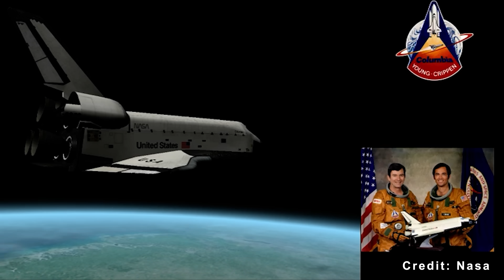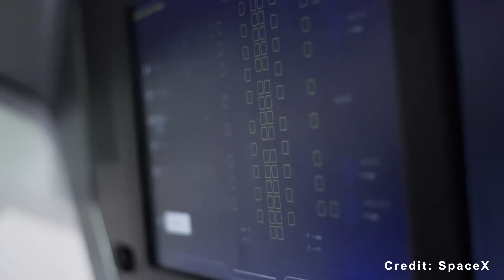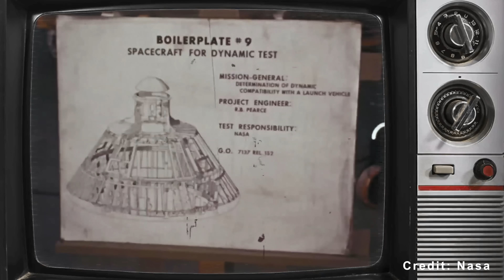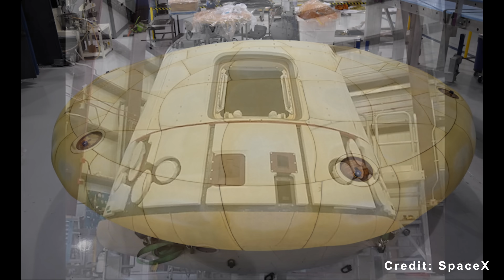SpaceX Dragon Just Did What NASA's Best Spacecrafts IMPOSSIBLE!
Intro 0:00
What “Faster Reentry” Really Means 0:49
Dragon’s Real Achievement: High-Tempo Human Spaceflight 4:12
Why NASA’s Legacy Capsules Were Never Built for Frequency 6:41
The Shuttle Lesson Dragon Was Designed to Avoid 8:19
 PICA-X and the Logic of Controlled Ablation 9:39
Heat Shields as Reflections of Mission Philosophy 11:23
1) SOURCES OF THUMBNAIL
2) SOURCES OF IMAGES AND VIDEOS
Elon Musk says SpaceX’s Dragon streaks across the sky at more than ten times the speed of a supersonic bullet—but what does that actually mean, and why does it matter?
In this video, we break down what Dragon’s fiery reentry really represents, and why comparing raw reentry speed can be misleading. NASA has flown spacecraft that returned to Earth much faster than Dragon, including Apollo and Orion. Yet none of them operate the way Dragon does today.
This isn’t about who holds the speed record. It’s about engineering philosophy, operational reality, and why Crew Dragon quietly achieved something that legacy spacecraft were never designed to do.
You’ll learn:
How fast Dragon actually reenters compared to Apollo, Orion, and the Space Shuttle
Why reentry speed reflects mission profile, not spacecraft superiority
The real engineering challenge behind frequent, reliable human reflight
How Dragon’s heat shield approach differs from Shuttle tiles and Orion’s Avcoat
What makes Dragon uniquely suited for high-tempo human spaceflight
If you’re interested in SpaceX, NASA, and how real spacecraft are designed to operate—not just how they look in headlines—this analysis is for you.